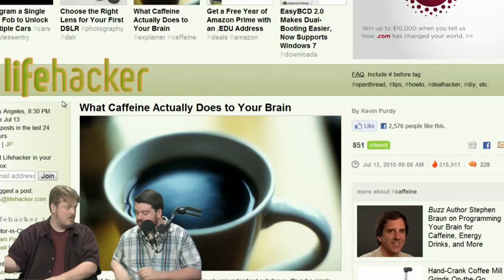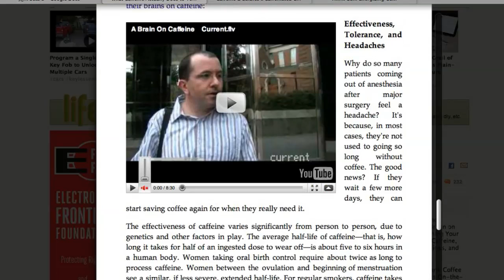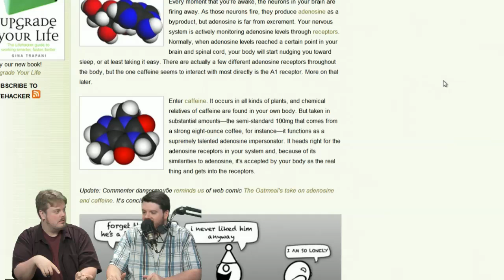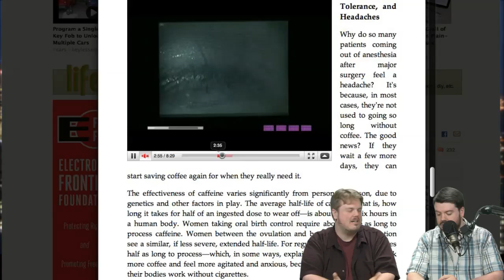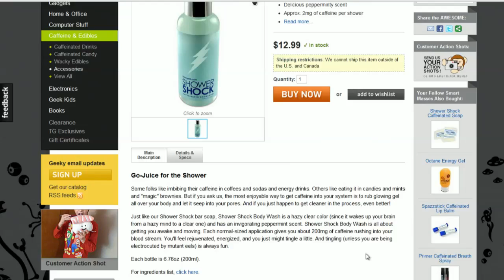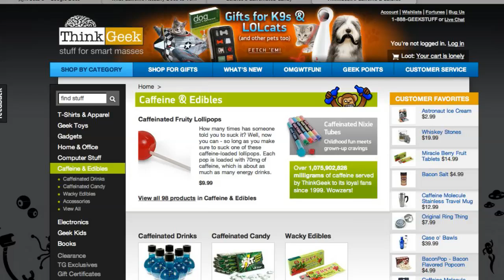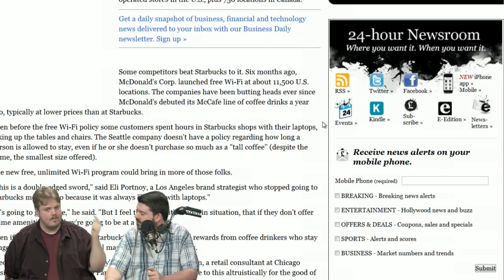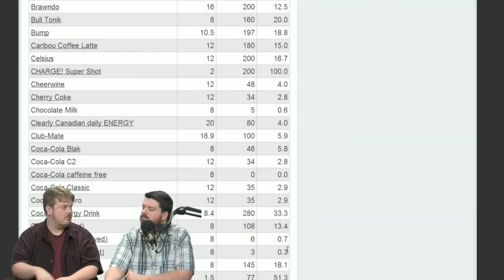How Caffeine Affects Your Brain | Jupiter@Nite BETA8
We look at the way caffeine works inside your brain to help you feel more alert, plus we'll tell you what's physically causing those withdrawal pains!

To keep things lively we'll also run down our favorite off the wall Think Geek caffeine products, and tell you how you can get your high-tech and your caffeine on!